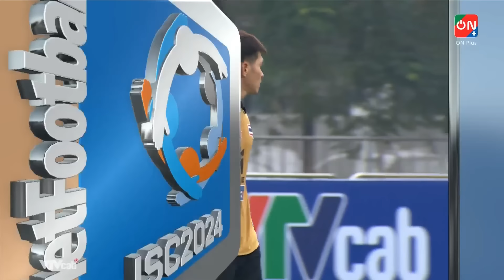Hiếu Hoa vs Nongpoothan | Tuấn Anh JR nhảy múa giữa rừng cầu thủ Thái Land - mãn nhãn 7 tuyệt phẩm